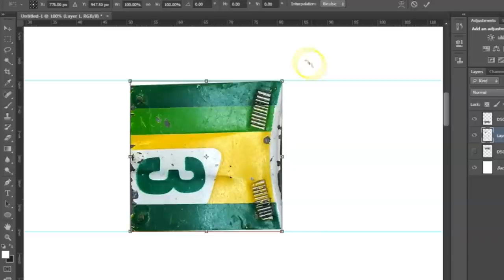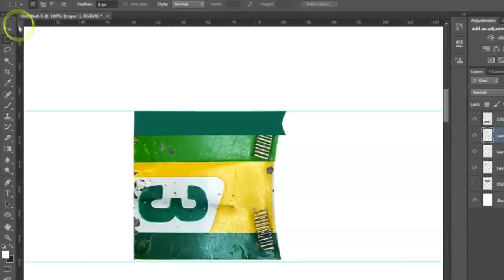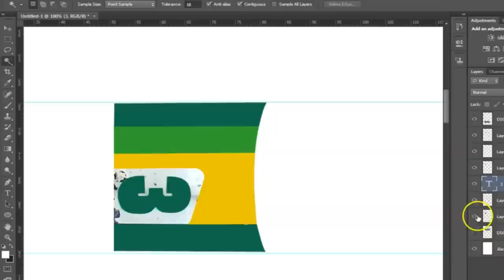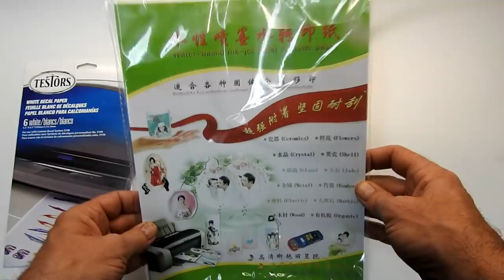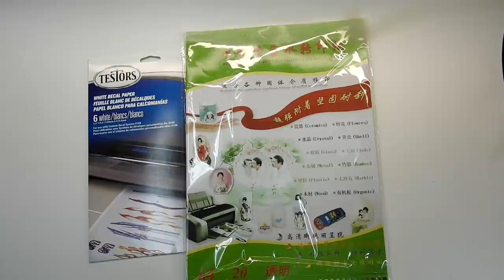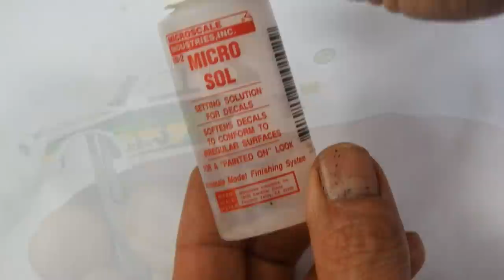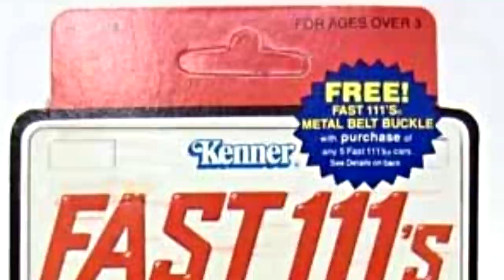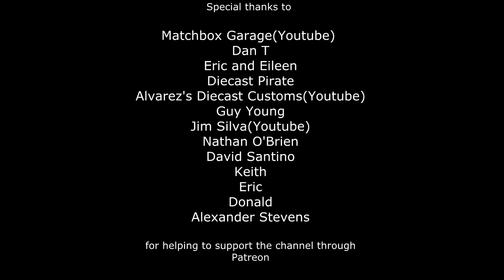Kenner Fast 111s BMW Restoration | How To Make Replacement Decals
In this video I restore a Kenner Fast 111s BMW 320i and show you how to make some replacement decals from scratch.
Diecast Disasters
P.O.Box 162
Kaiapoi 7644
New Zealand